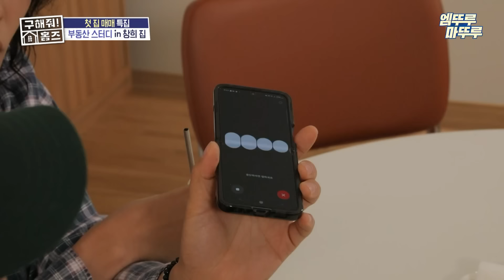[구해줘홈즈] 부동산 스터디도 식후경✨ 전세 대출은 잘 몰라도 과일 산도 맛은 잘 아는 세찬&창희&정혁ㅣ#양세찬 남창희 정혁 MBC241024방송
[구해줘! 홈즈] 목요일 밤 10시 방송!

* [구해줘! 홈즈] 풀버전 보러가기